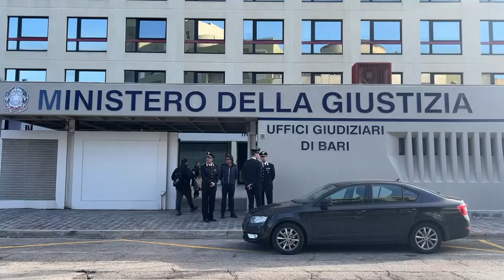Condannata a 3 anni e 7 mesi di reclusione la maestra che adescava minori sui social